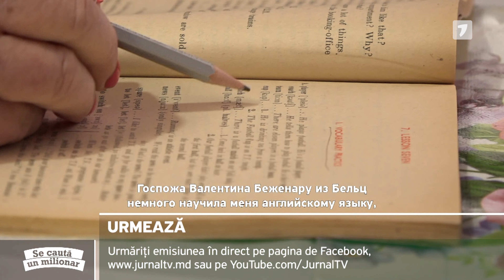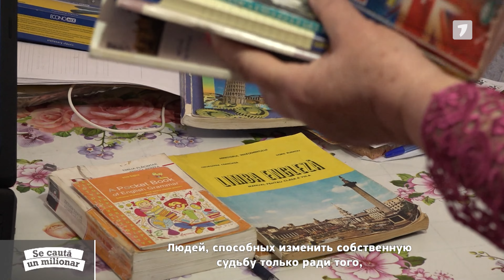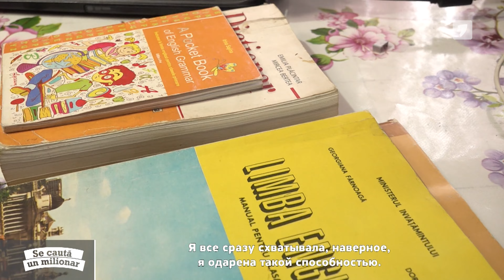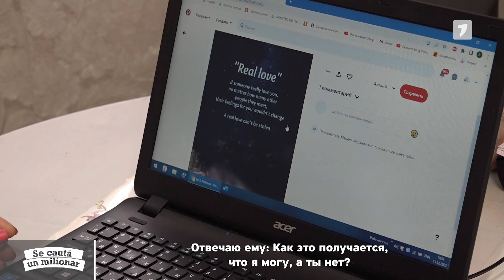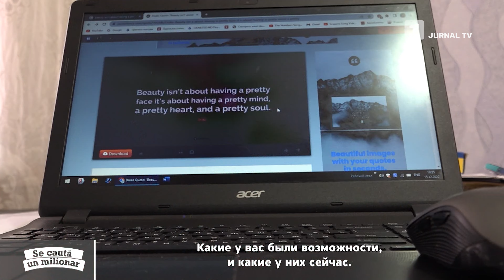Se caută un milionar, ediția din 31.12.2022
Cum a schimbat norocul viețile câștigătorilor la Loterie, dar mai ales cum au schimbat banii viziunea lor despre viață? Aflăm de la protagoniștii emisiunii „Se caută un milionar”, care au devenit milionari peste noapte.